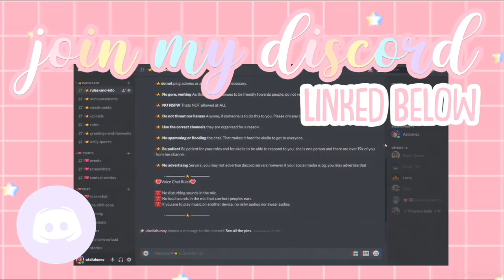My Husband Bought a YACHT! *DREAM FAMILY VACATION* Roblox Bloxburg Roleplay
hello loveliesss!
💘FINALLY the collins family takes a DREAM vacation and thanks to august we have our very own yacht!

⭐️instagrams
 itsakeila.yt

akeila.collins

xoxo